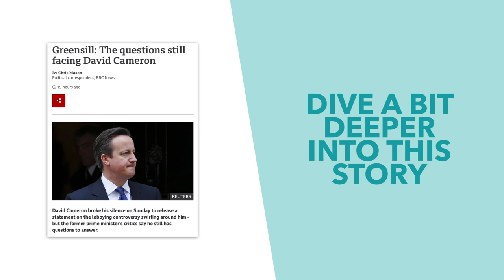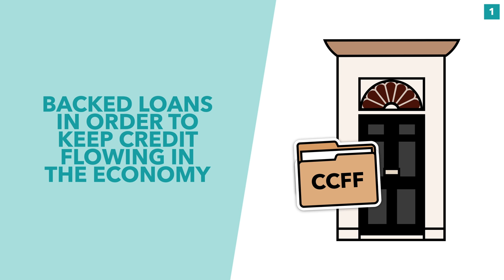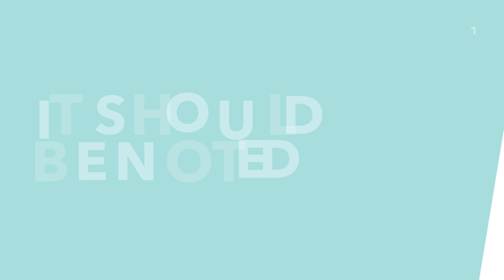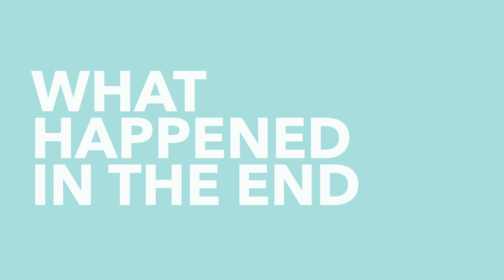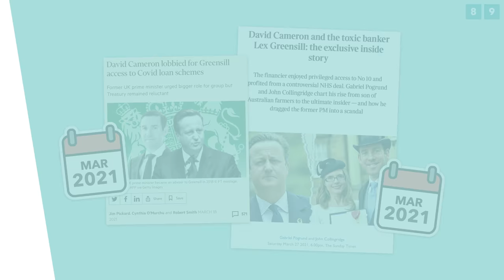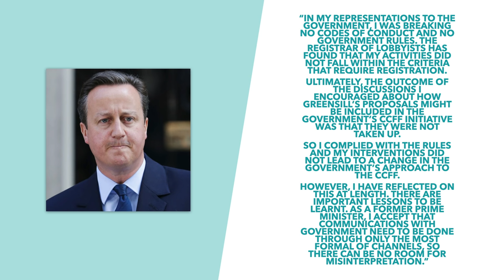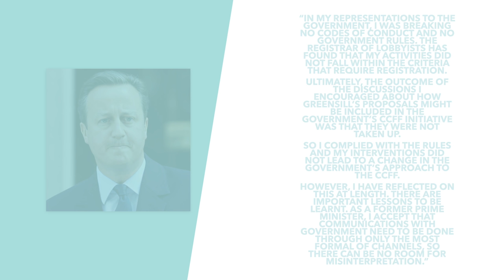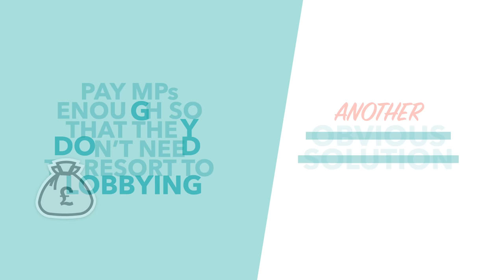David Cameron's Greensill Scandal Explained: Did the Former PM Break Lobbying Laws? - TLDR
Over the last few days, news has emerged relating to former Prime Minister David Cameron & his lobbying efforts. Since leaving Number 10 Cameron has worked for Greensill, attempting to influence and change government policy (especially during the pandemic). So in this video we discuss the Greensill scandal, what happened and if Cameron broke the law.